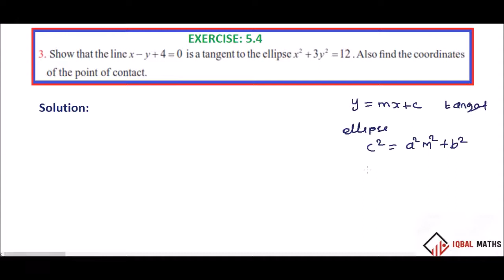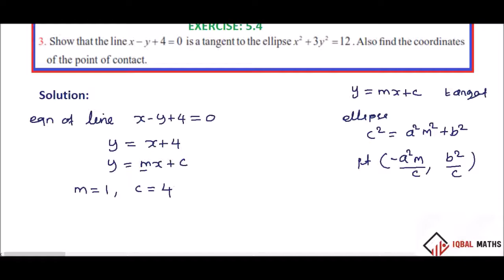TN 12TH STD MATHS EXERCISE 5.4 Q.NO.3 CHAPTER-5 TWO DIMENSIONAL ANALYTICAL GEOMETRY